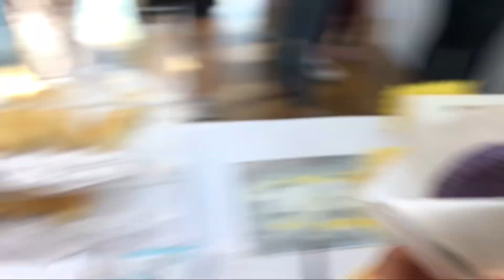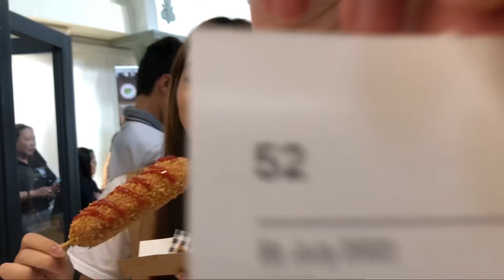baking event vlog🍰| day in my life, summer memories🌻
here’s a little vlog i filmed during the summer for an event we did with my mom’s small business! (i’ll link her baking page below) i have another vlog or 2 from the summer coming out soon so stay tuned🧡

- erica 🌼

m u s i c   u s e d :
Sour Soup